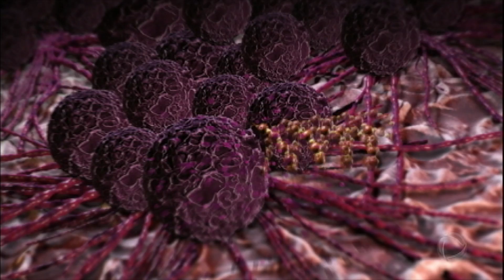Cientistas descobrem como destruir células de câncer resistentes à quimioterapia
Os cientistas desenvolveram micromoléculas que são ativadas pela luz e giram 3 milhões de vezes por segundo. Desse modo elas perfuram as células mais resistentes dos tumores. Na experiência, realizada na Inglaterra, as chamadas "nano máquinas" levaram de um a três minutos para matar uma célula do câncer de próstata. Saiba mais!